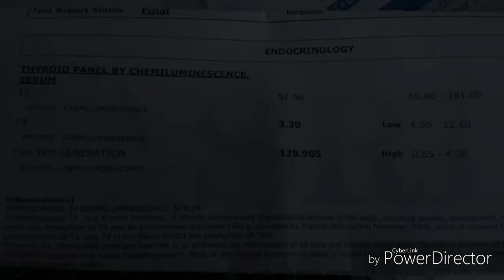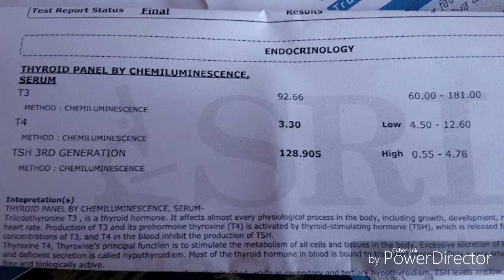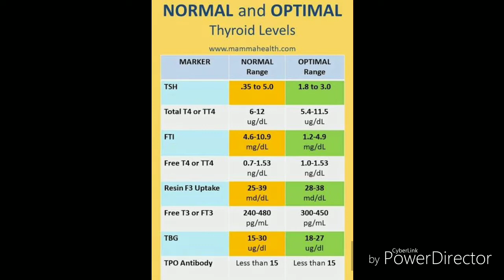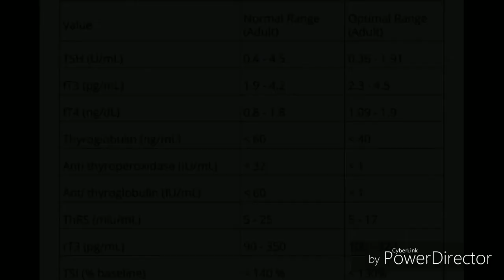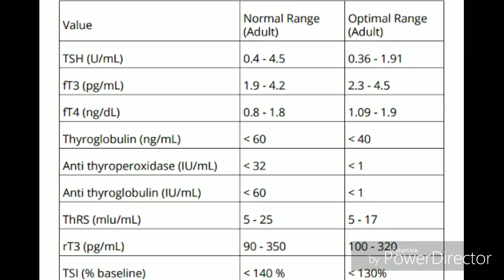Thyroid ! Hypothyroidism ! Hyperthyroidism detail study informative vedio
thanks
HEALTH CONSULTANT